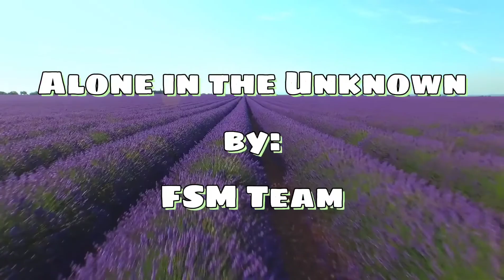Alone in the Unknown by FSM Team |Non Copyrighted Music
You are free to use  this music track (even for commercial purposes), but you must include the following in your video description:

   Track description:  Scary cinematic background music featuring synths and spooky sounds. This ambient track is very suitable for video games.
Moods:  Evil, Ominous, Horror, Scary, Moody, Mysterious, Mystical

Tags:  film fear soundtrack mysterious evil vgm zombie ghost scary horror creepy spooky misc ambient ominous dark movie mystic cinematic video game mystical terrifying sound effect miscellaneous soundscape sound effects anxious mystery

Duration:  02:25
BPM:  55
WAV quality:  44.1 kHz 16 bit (stereo)